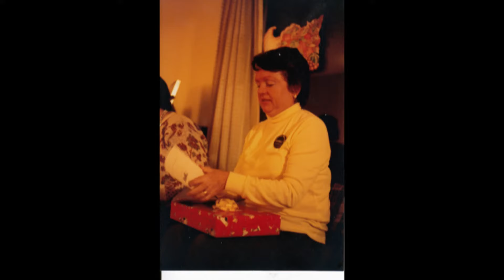Mom & Dad's Diamond Anniversary. 60 years.